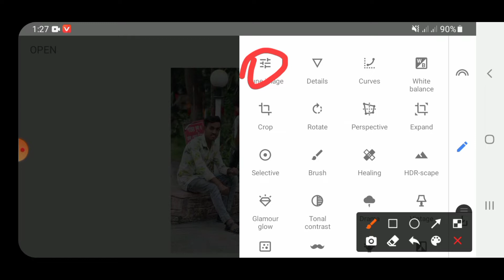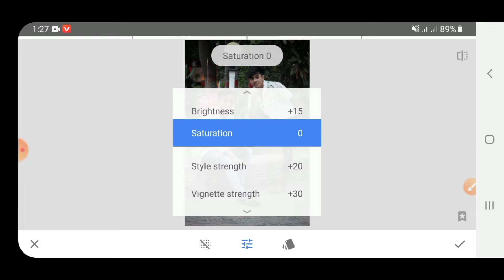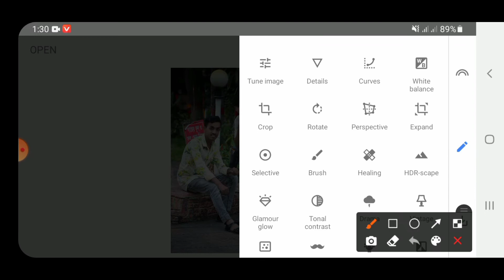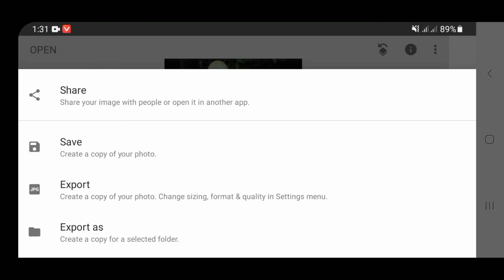Snapseed photo edit Snapseed face smooth kr edit bangla